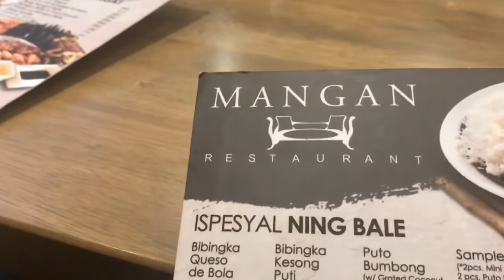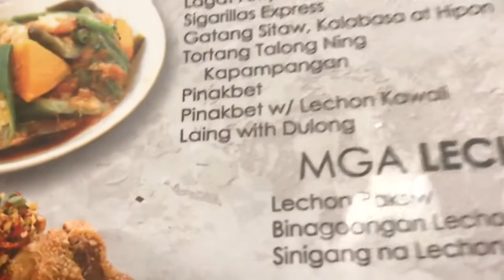AYALA MALLS,Manila Bay/Mangan Restaurant | Irene Nicer